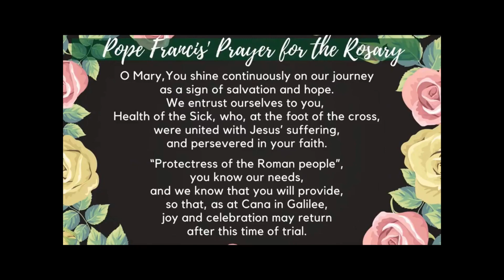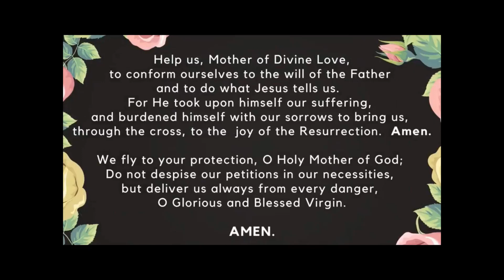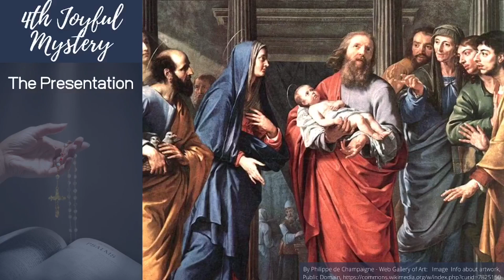Family Rosary, October 21, 2023 Joyful Mysteries with Fr Patrick (pre-recorded)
Family Rosary, October 21, 2023
Joyful Mysteries with Fr Patrick (pre-recorded)
Our Lady's Saturday